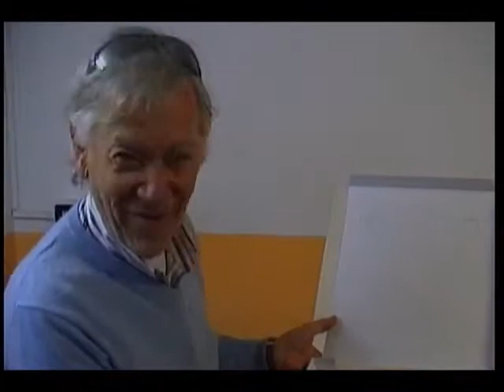Pizza in sede ARI Napoli, 18 marzo 2015